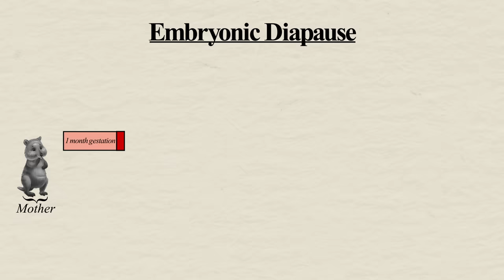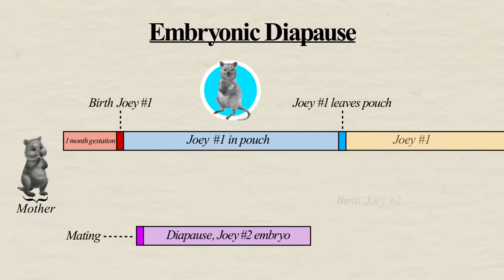Quokkas: The Happiest Animals on the Internet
Quokkas are a weird case of how social media tourism has actually helped a species thrive.

CREDITS
Research by Andres Salazar